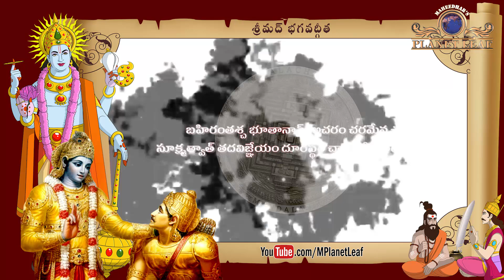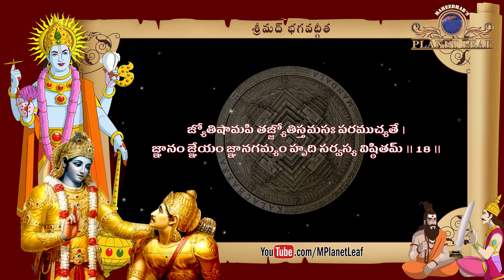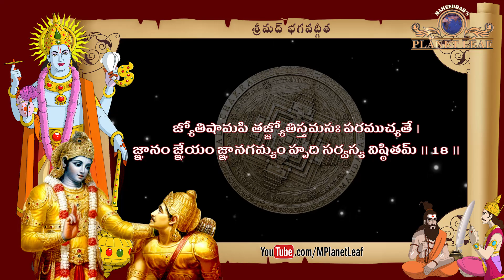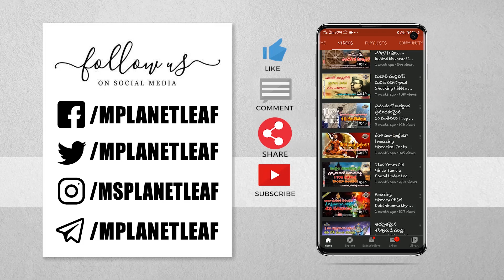అమరత్వం! | భగవద్గీత | Bhagavadgita Ch 13:13–18 | MPlanetLeaf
అమరత్వం! వేద-కృత్, వేద-విత్, మరియు వేద-వేద్య అంటే ఏమిటి? - భగవద్గీత త్రయోదశాధ్యాయం – క్షేత్ర క్షేత్రజ్ఞ విభాగ యోగం (13 – 18 శ్లోకాలు)! | Srimad Bhagavadgita in Telugu Part 96 - Triyodashodhyaya (Chapter 13, Verses 13 – 18) | Voice of Maheedhar Planet Leaf (MPL) Videos Exclusive...

अथ त्रयोदशोऽध्यायः The Yoga of the Distinction between the Field and the Knower of the Field

क्षेत्रक्षेत्रज्ञविभागयोगः kṣetrakṣetrajñavibhāgayogaḥ

The Field and its Knower - The distinctions between Pumsha and Prakriti. Soul and Nature. rapidly drawn in this chapter in the terms of the Sankhya Philosophy, are the basis on which the Gita rests its whole idea of the liberated being made one in the conscious law of its existence with the Divine.

Chapter Outline

1-7 / The Field and the Knower of the Field.

8-12 / The essentials of Spiritual Knowledge.

13-19 / The Supreme Knowable.

20-35 / Purusha and Prakriti, the Vedantic Sankhya and spiritual value of Knowledge.

Thus, in the Upanishad sung by the Lord, the science of Brahman, the scripture of Yoga, the dialogue between Sri Krishna and Arjuna, ends the thirteenth chapter entitled "The Yoga of the Field and the Knower of the Field"

00:00 - Intro - భగవద్గీతలో ఉన్న, 18 అధ్యాయాలూ, 18 యోగాలలో, 13 నుండి 18 వరకూ ఉన్న అధ్యాయాలను, జ్ఞాన షట్కము అంటారు. దీనిలో పదమూడవ అధ్యాయం, క్షేత్ర క్షేత్రజ్ఞ విభాగ యోగము. ఈ రోజుటి మన వీడియోలో, క్షేత్ర క్షేత్రజ్ఞ విభాగ యోగములోని, 13 నుండి 18 వరకూ ఉన్న శ్లోకాలనూ, వాటి తాత్పర్యాలనూ తెలుసుకుందాము..

00:49 - జ్ఞేయం యత్తత్ ప్రవక్ష్యామి యద్ జ్ఞాత్వామృతమశ్నుతే ।
అనాదిమత్పరం బ్రహ్మ న సత్తన్నాసదుచ్యతే ।। 13 ।।

jñeyaṁ yattatpravakṣyāmi yajjñātvā'mṛtamaśnute,
anādimatparaṁ brahma na sattannāsaducyate.

I will declare the one object to which the mind of spiritual knowledge must be turned, by fixity in which the soul clouded here recovers and enjoys its nature and original consciousness of immortality, – the eternal supreme Brahman called neither Sat (existence) nor Asat (non-existence).

02:10 - సర్వతః పాణిపాదం తత్సర్వతోఽక్షిశిరోముఖమ్ ।
సర్వతః శ్రుతిమల్లోకే సర్వమావృత్య తిష్ఠతి ।। 14 ।।

sarvataḥ pāṇipādaṁ tatsarvato'kṣiśiromukham,
sarvataḥ śrutimalloke sarvamāvṛtya tiṣṭhati.

His hands and feet are on every side of us, his heads and eyes and faces are those innumerable visages which we see wherever we turn, his ear is everywhere, he immeasurably fills and surrounds all this world with himself, he is the universal Being in whose embrace we live.

04:19 - సర్వేంద్రియగుణాభాసం సర్వేంద్రియవివర్జితమ్ ।
అసక్తం సర్వభృచ్చైవ నిర్గుణం గుణభోక్తృ చ ।। 15 ।।

sarvendriyaguṇābhāsaṁ sarvendriyavivarjitam,
asaktaṁ sarvabhṛccaiva nirguṇaṁ guṇabhoktṛ ca.

All the senses and their qualities reflect him but he is without any senses; he is unattached, yet all-supporting; he is enjoyer of the gunas, though not limited by them.

07:34 - బహిరంతశ్చ భూతానామ్ అచరం చరమేవ చ ।
సూక్ష్మత్వాత్ తదవిజ్ఞేయం దూరస్థం చాంతికే చ తత్ ।। 16 ।।

That which is in us is he and all that we experience outside ourselves is he. The inward and the outward, the far and the near, the moving and unmoving, all this he is at once. He is the subtlety of the subtle which is beyond our knowledge.

08:59 - అవిభక్తం చ భూతేషు విభక్తమివ చ స్థితమ్ ।
భూతభర్తృ చ తద్ జ్ఞేయం గ్రసిష్ణు ప్రభవిష్ణు చ ।। 17 ।।

He is indivisible and the One, but seems to divide himself in forms and creatures and appears as all the separate existences. All things are eternally born from him, upborne in his eternity, taken eternally back into his oneness.

10:36 - జ్యోతిషామపి తజ్జ్యోతిస్తమసః పరముచ్యతే ।
జ్ఞానం జ్ఞేయం జ్ఞానగమ్యం హృది సర్వస్య విష్ఠితమ్ ।। 18 ।।

He is the light of all lights and luminous beyond all the darkness of our ignorance. He is knowledge and the object of knowledge. He is seated in the hearts of all.

12:15 - ఇక మన తదుపరి వీడియోలో, శరీరములోని అన్ని మార్పులూ, మరియు ప్రకృతి త్రిగుణములూ ఎలా సంభవిస్తున్నాయో, శ్రీ కృష్ణుడి వివరణ ద్వారా తెలుసుకుందాము..

కృష్ణం వందే జగద్గురుం!